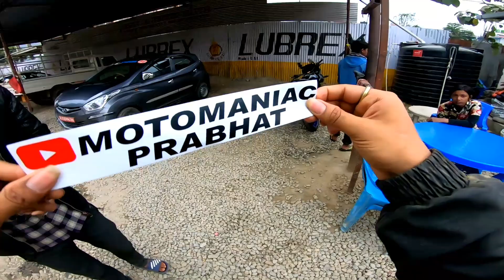Got Viral on TikTok || Meat lovely Subscribers at Pokhara || Down Hill Enduro Ride || Part 2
Hope you all Motomaniac family are fine

Support Every Nepali Youtubers
Please do support him